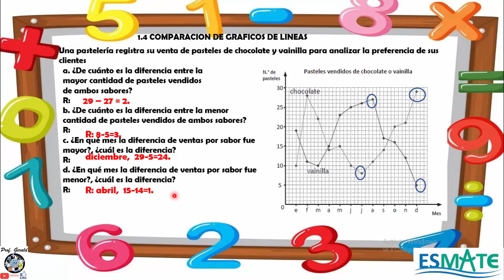1.4 COMPARACION DE GRAFICAS DE LINEAS 5º GRADO CUADERNILLO